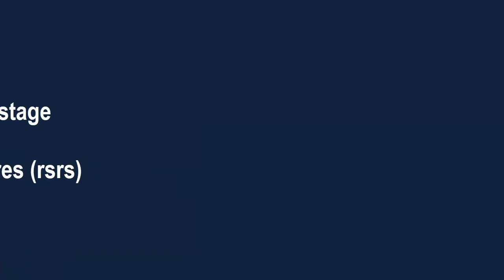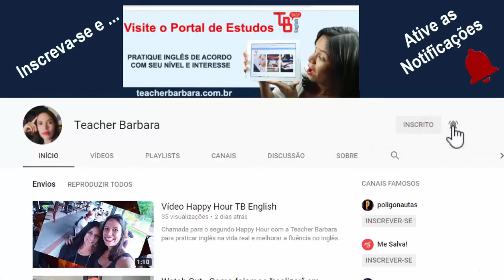Expressions for Real #02 - July in NY segunda temporada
Este é um dos programas do July in New York. um programa cheio de experiências com o Inglês da vida real que eu trago para você buscar o Inglês natural, o Inglês que não é encontrado nos livros. fique ligado neste e em outros programas do July in New York clicando